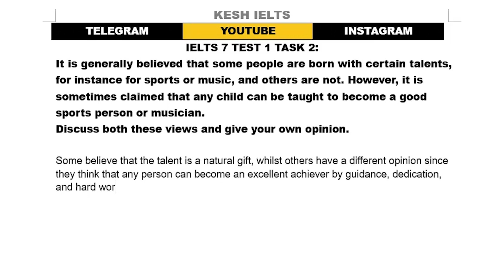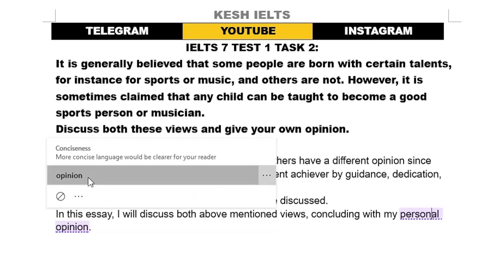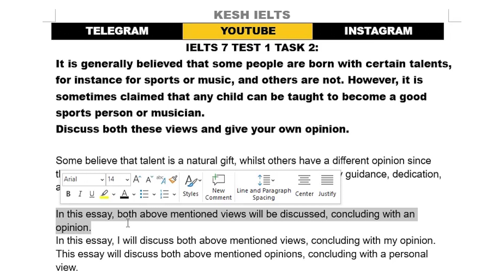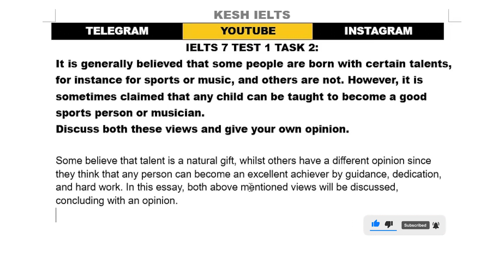IELTS WRITING TASK 2: INTRODUCTION BAND 9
It is generally believed that some people are born with certain talents, for instance for sports or music, and others are not. However, it is sometimes claimed that any child can be taught to become a good sports person or musician. Discuss both these views and give your own opinion.
IELTS 7 TEST 1 TASK 2 KESH IELTS
Socials:

Asad Yaqub:
IELTS Writing in Just 30 Minutes || Band 9 Strategies
Asad Yaqub's LOGIC for LIST OF HEADINGS
IELTS Listening Module (Magic Tips and Tricks)
ESSAY WRITING WILL NEVER BE DIFFICULT AFTER THIS VIDEO
IELTS Speaking Test Strategies || Band 9 Strategies
5 KILLER TIPS On IELTS Listening Multiple Choice

The IELTS Listening Test:
IELTS LISTENING BEST PRACTICE
IELTS BEST MATERIALS FOR BAND 9
PRACTICE YOUR IELTS EXAM BAND 9